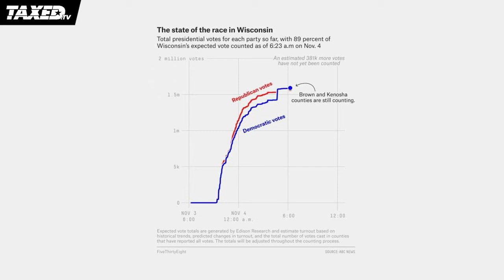Joe Biden's DC Dementia Village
Dr. Sanjay Gupta reports on Joe Biden's mental decline. Check out Taxed.tv for more.